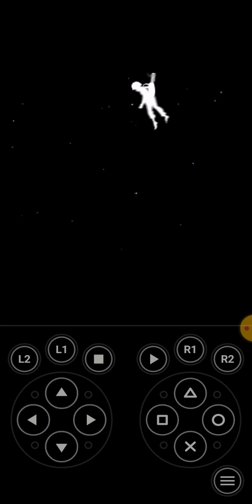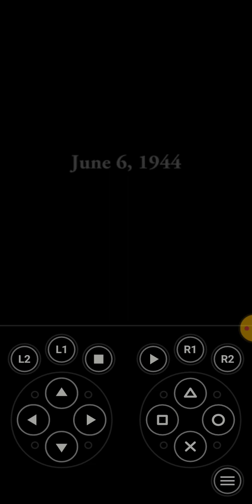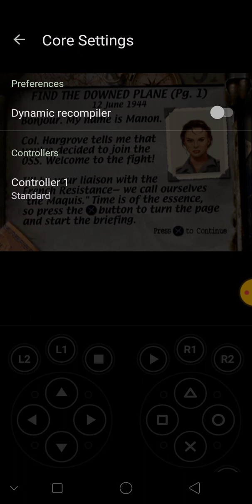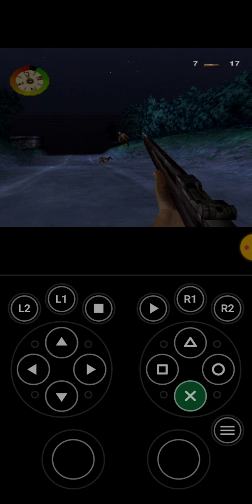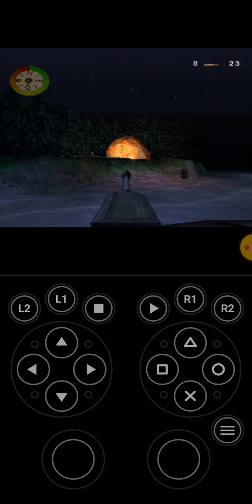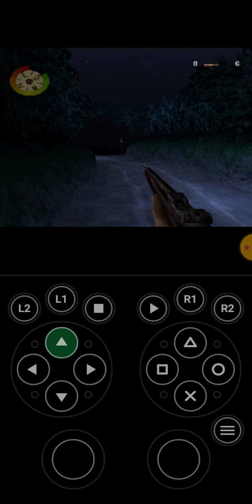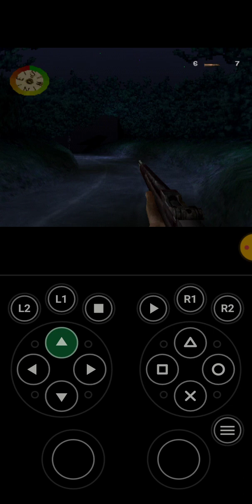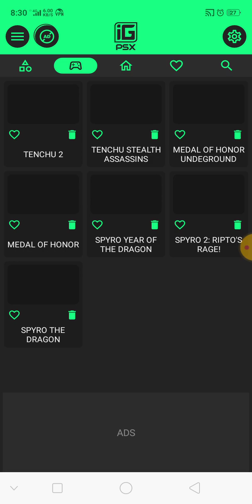medal of honor igames psx bahagian 1 misi 1